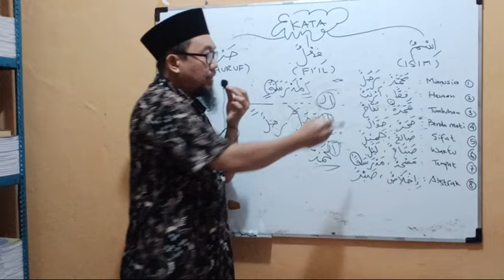CIRI2 ISIM (2)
❗BAHASA ARAB ASYIK❗

Insya Allah, kita akan bahas secara bertahap buku:

📒 5 MENIT BELAJAR BAHASA ARAB